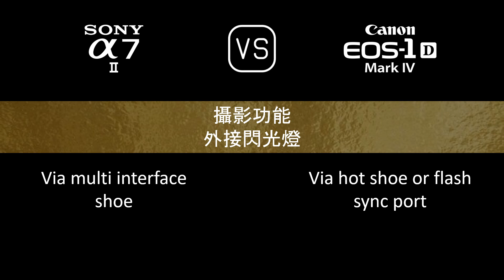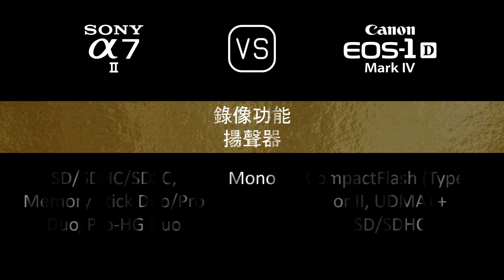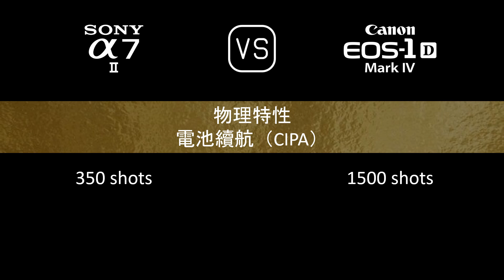Sony A7 II 與 Canon EOS-1D Mark IV 的規格比較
本片是 Sony A7 II 與 Canon EOS-1D Mark IV 的功能概述和規格比較 (comparison of specifications)，希望對您有所啟發。感謝您的支持。

00:24 推出
00:32 機身
00:41 影像感測器
01:05 影像
01:21 光學與對焦
01:50 屏幕
02:10 取景器
02:26 攝影功能
03:27 錄像功能
03:43 儲存
03:47 連接性
04:16 物理特性
04:36 雜項